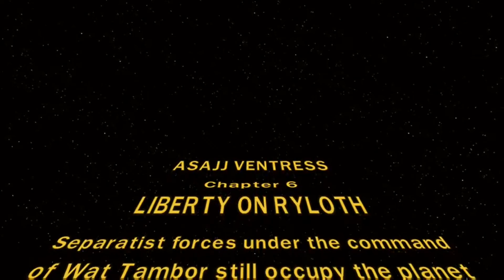Lego Star Wars 3 gameplay #5: Freeing a planet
GreenWarrior291 goes on his own to save a world from the CIS.